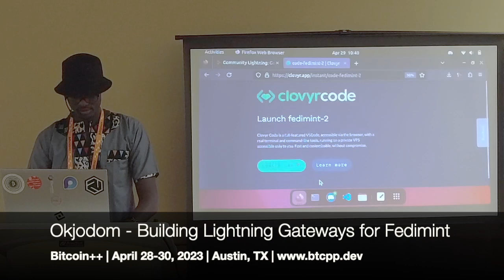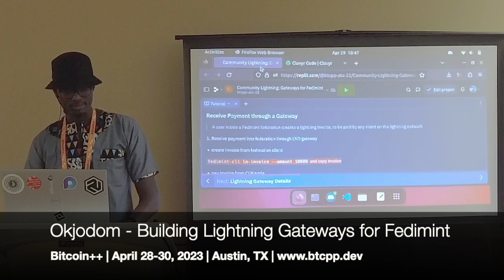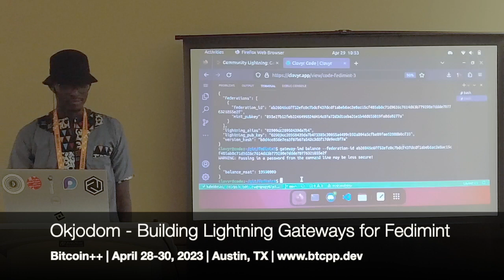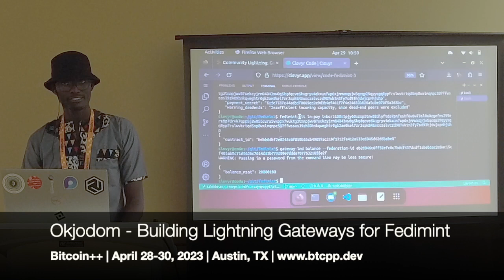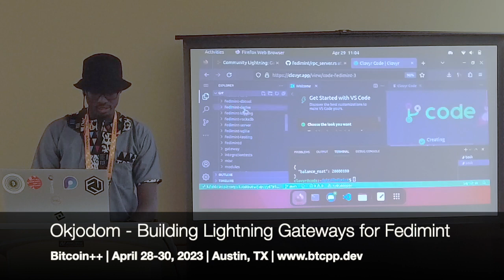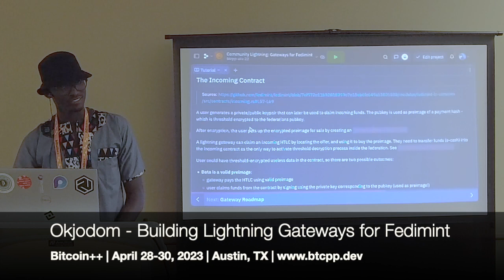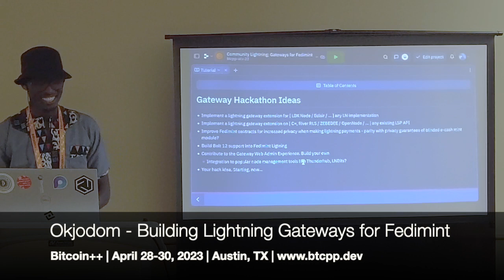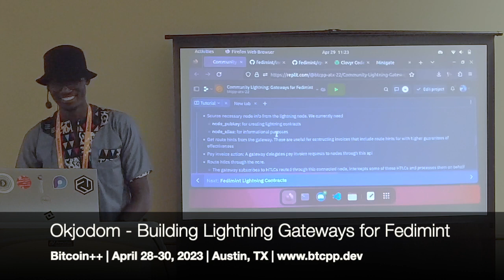Okjodom: Building Lightning Gateways for Fedimint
Okjodom from Fedi presents: A soft walk-through of Fedimint lightning gateways, and how you can build or run one.